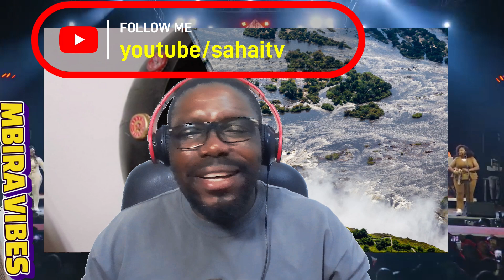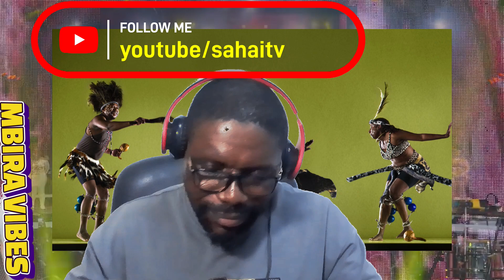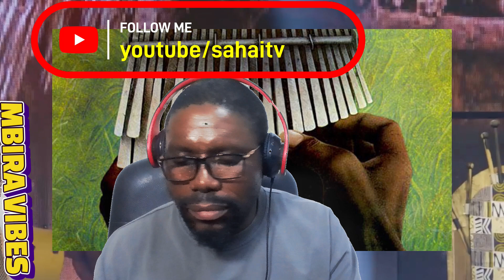Sahai Dj's programs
Sahai TV DJ is a great choice for your event, offering a professional, safe, and entertaining experience. SahaiTVDJ music eventplanning professionalDJ safety entertainmentt is intended.